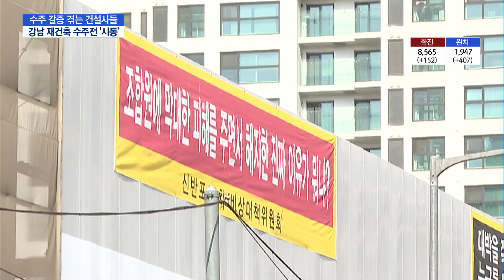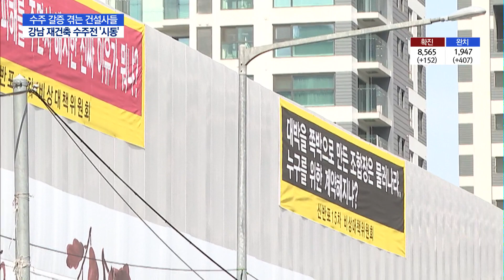수주 갈증 대형건설업계, 강남 재건축 패권경쟁 시동 / 머니투데이방송 (뉴스)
03/19 이슈&뷰11

대형 건설사들이 강남 재건축에 수주 역량을 집중하고 있습니다. 일감 부족이 현실화되자 시공사 선정 재입찰에 나선 사업장을 확보하기 위해선데요. 잠잠했던 강남 재건축 시장이 다시 들썩이고 있습니다. 문정우 기자입니다.